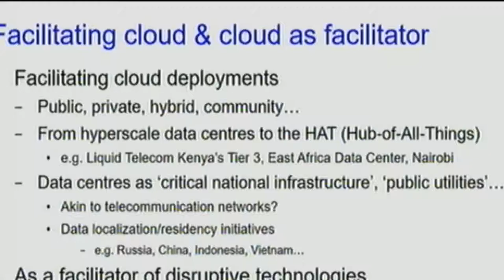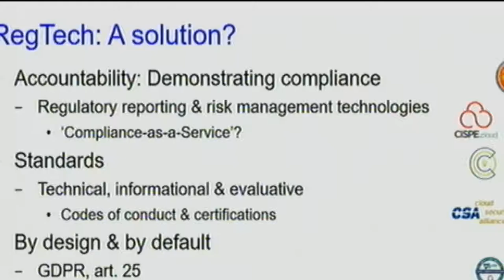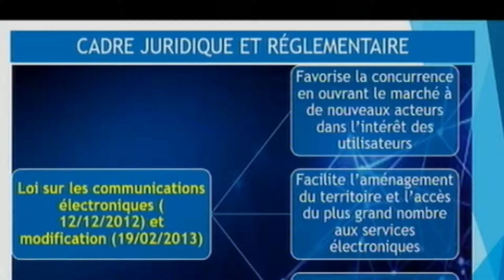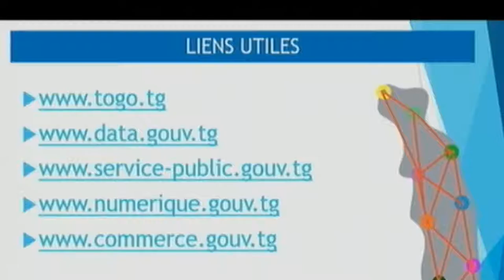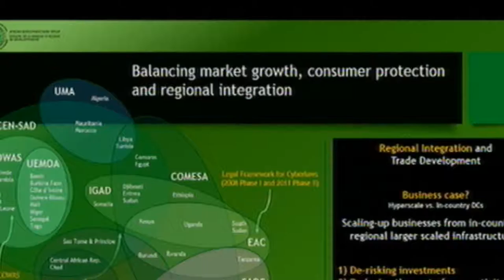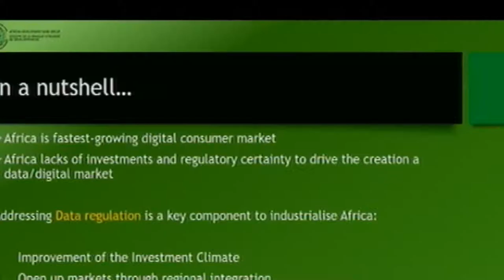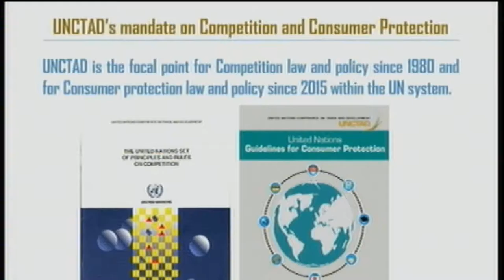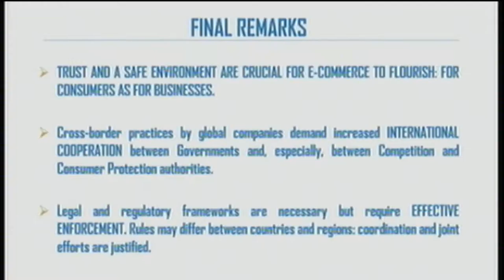Africa eWeek: Online platforms and legal challenges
The High-level Dialogue on Cross-border e-commerce, online platforms and legal challenges was held on Thursday, 13 December.